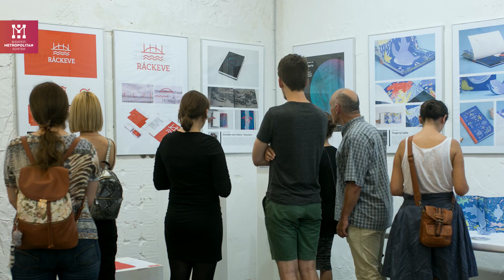Hogyan állítsd össze a portfóliódat a felvételire? | 5.rész | METU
Hogyan állítsd össze a portfóliódat a felvételire?
Milyen munkákat érdemes beletenni, hogyan válogass? Tanáraink segítenek!
Elmondják a főbb ismérveket, kritériumokat és tanácsot adnak.

Sorozatunk ötödik részében Uhl Gabriellát, Design- és művészetmenedzsment mesterszakunk vezetőjét hallhatjátok.

A filmeket a Coltfilm csapata készítette:
Rendező, gyártásvezető, vágó: Tóth Gergely
Operatőrök: Visontai Márton, Kisteleki Márton
Colorist: Visontai Márton
Hangmérnök: Végvári Balázs
Hangutómunka: Tuska Milán

Grafika, animáció: MEZEI Zoltán (KreatívHíd)
Projektmenedzsment: Sárossy Zsuzsanna, Szeibold Krisztina (METU)